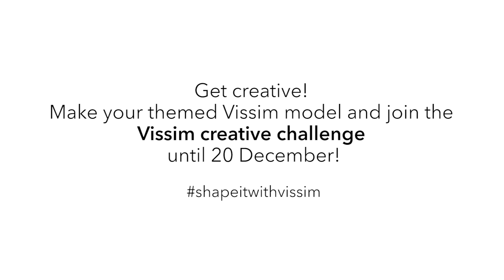ShapeItWithVissim - The city of your dreams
We love the Lego model of our colleague Jochen Lohmiller and want to see more! This is why we are calling out a competition! How would you shape the city or traffic scenario of your dreams if there weren’t any limitations?

Get creative and make a themed Vissim model. Post a video or screenshot of your model until Sunday, 20 December using the Hashtag ShapeItWithVissim and linking to PTV Group.

🏆 The best 3 entries will be featured on our website as well as our blog and receive a PTV fan package. Just this much: The first price includes one of the legendary, exclusive, and personalized VISSIM FOREVER t-shirts 😱😍